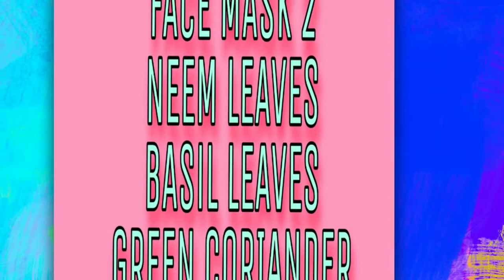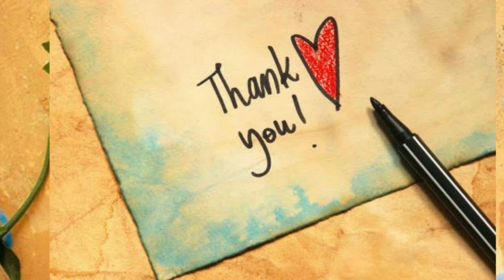Top 5 facemask for acne | top 5 khazana